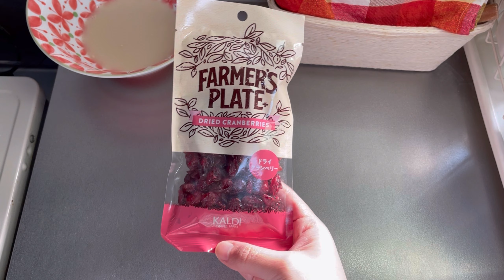しっとりふわふわ！甘酸っぱいクランベリーパン【元パン屋が作る】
◉国産小麦をご使用の場合は、吸水率が違う場合があります✨
不安な場合は水分量を少なめから入って、様子をみながらお水を足して調節して下さい。

手作りパン特有のツンとしたイースト臭を抑える効果と、風味豊かなパンが焼けるため
私のチャンネルでは予備発酵をおすすめしております✨

◉使用している強力粉はカメリヤです【外国産小麦】

☆ベリーベリークランベリーパン【7個】

【予備発酵】材料

・40度のぬるま湯…90g
・インスタントドライイースト…3g
・砂糖…1g

【生地】材料

・砂糖…24g
・塩…3g
・人肌に温めた牛乳…50g
【夏場は冷たくて🆗】
・無塩バター…20g
☆ドライクランベリー…70g

⚠️ドライクランベリーは水気をしっかり拭き取ってから混ぜ込みましょう！

⚠️発酵時間はあくまでも目安の時間です！
夏場や，冬でも違ってきます。
生地の状態を見ながら作業してください😊✨